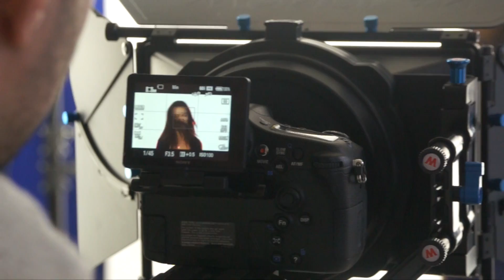Paloma making off(short)